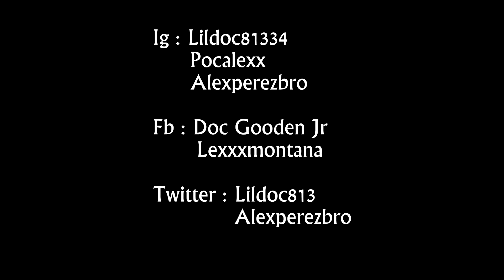LiL Doc - Key to Her (Freestyle Video)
LiL Doc a.k.a Prince Of The Bay - Key to Her

Alpha 1 available at Datpiff.com